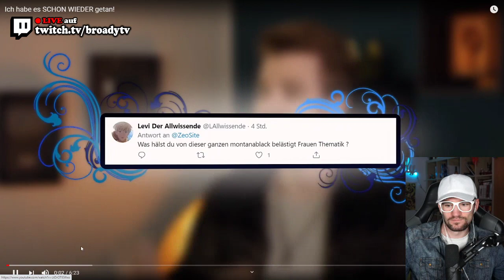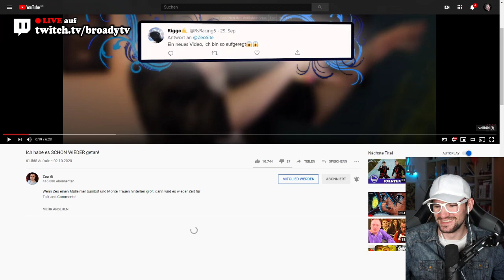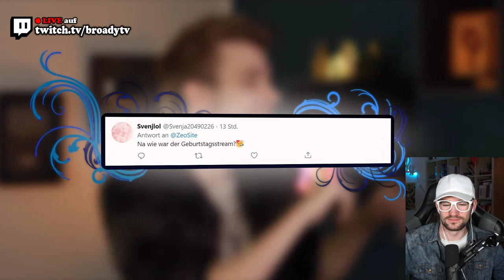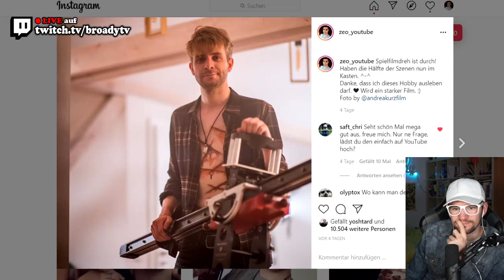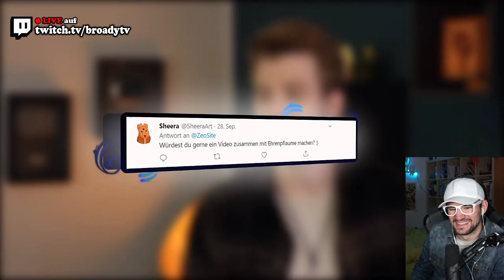Broady REAGIERT auf Zeo MIT BART?! 💥 Broady Reaction